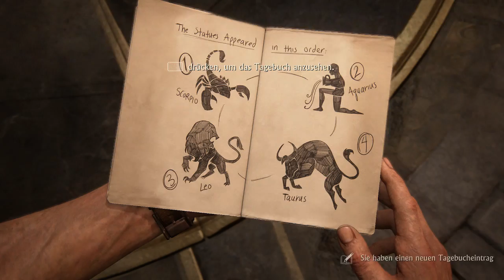Uncharted 4: A Thiefs End #020 [Der Glockenturm] [HD] German Let´s Play